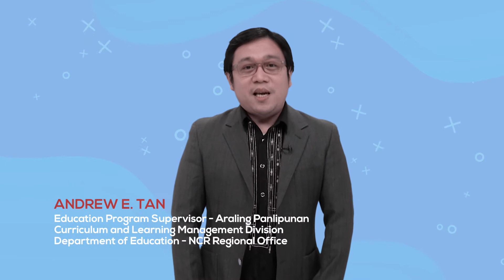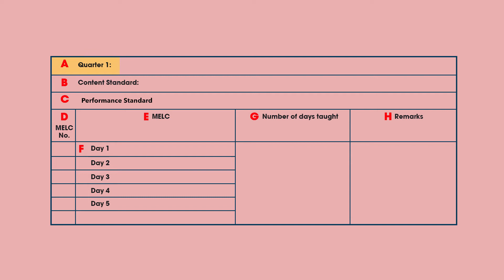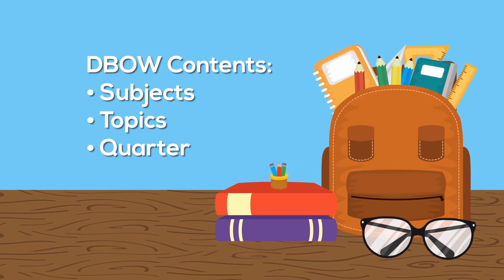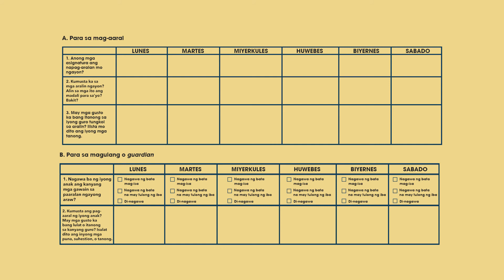Solar Learning DepEd NCR Prime: Explainer Video for Teachers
This video serves as a guide for the teachers in NCR to learn more about the Definitive Budget of Work and Weekly Home Learning Plan.